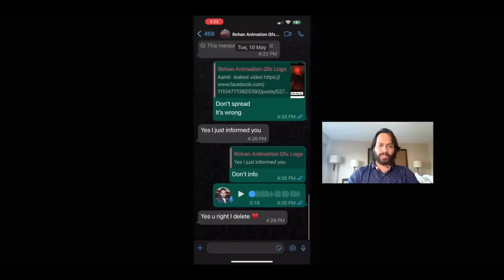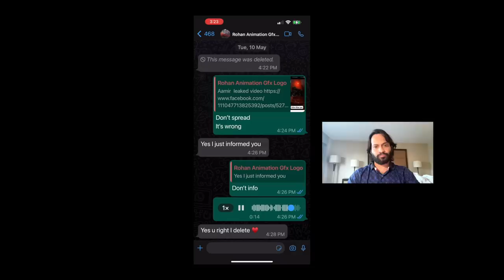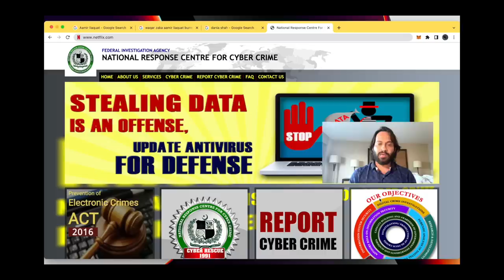Aamir Liaquat Ka Qatil Kon? | Waqar Zaka Reaction on Aamir Liaquat Death